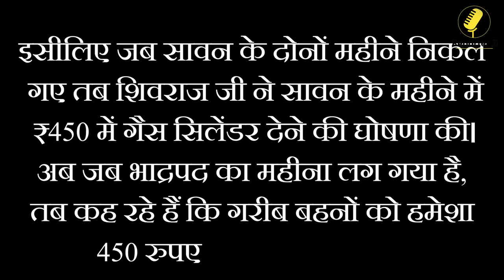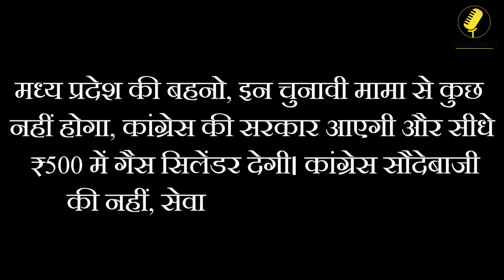कांग्रेस की गारंटी की किताब पढ़ रहे हैं शिवराज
कांग्रेस ने सिलेंडर 500 मेें देने की दी गारंटी, बीजेपी 450 में देगी